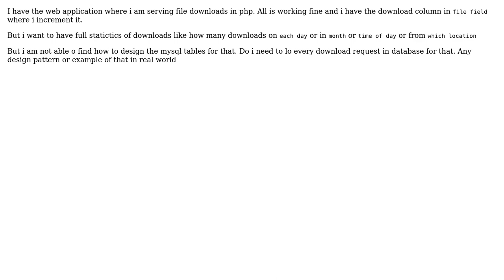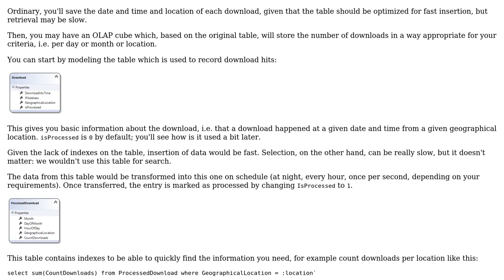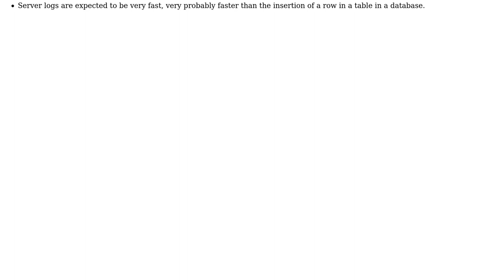How do design the database tables for file download statistics?